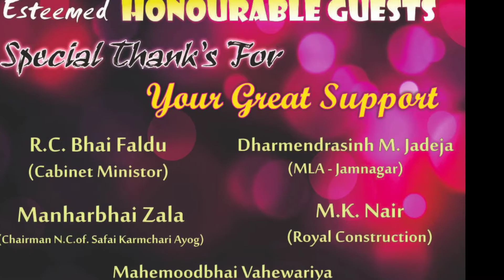" vote of thanks "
HONOURABLE GUEST
SUPPORTERS